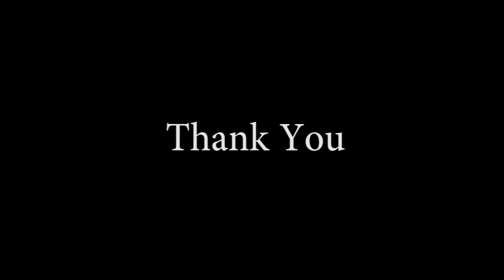Top 10 Goals Muhammad Farid Fakhruddin ( Wonderkid from Indonesia )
Full Name : Muhammad Farid Fakhruddin

Place of birth : Bekasi

Date of birth : March 15, 2007

Age : 10 years

Nationality : Indonesian

Football Carrier : Petrostream SS ( 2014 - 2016 )
                               SSB Serpong Jaya ( 2016 - now )

Position : Second striker, striker, & winger